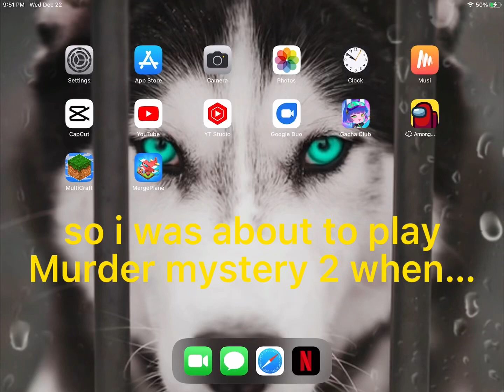GERALD WHAT THE HECK-😭😭